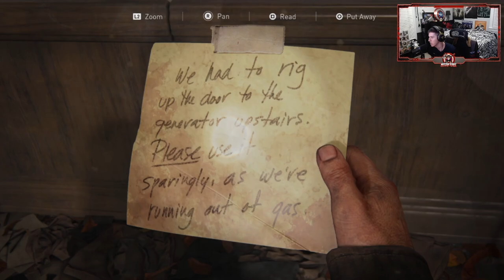The Last of Us Part I (2022) - Part 11 - UNIVERSITY OF COLORADO! (PS5 Walkthrough/Playthrough)